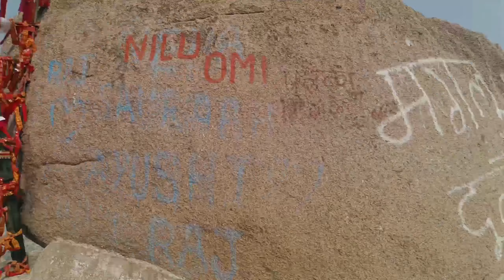बड़े से पत्थर में बनाया गया माता जी का भव्य मंदिर😲 || बमलेश्वरी मंदिर डोंगरगढ़ || BAMLESHWARI MANDIR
MAA BAMLESHWARI MANDIR DONGARGARH
BAMLESHWARI MANDIR KE DARSHAN
BAMLESHWARI MANDIR
BAMLESHWARI MANDIR KA ITIHAS BAMLESHWARI MANDIR KA VIDEO
BEST TOURIST PLACE
BEST PICNIC PLACE
BEST TOURIST PLACE IN RAJNANDGAON
BEST TOURIST PLACE IN CHHATTISGARH
BEST DRONE SHOT BAMLESHWARI MANDIR
NAVRATRI SPECIAL